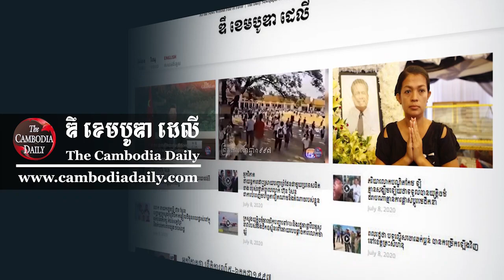បណ្ឌិត ឌី ការ៉េត៖ សម័យបច្ចុប្បន្នខុសពីសម័យសង្គមរាស្ត្រនិយមក្នុងចំនុចមួយ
បណ្ឌិត ឌី ការ៉េត៖ សម័យបច្ចុប្បន្នខុសពីសម័យសង្គមរាស្ត្រនិយមក្នុងចំនុចមួយដែលជាការខុសគ្នាដ័ធំ។